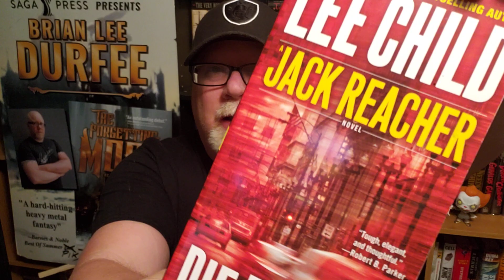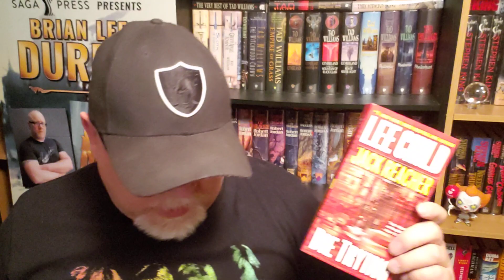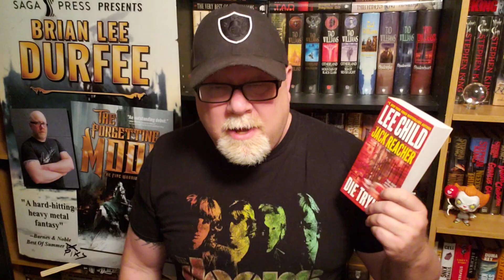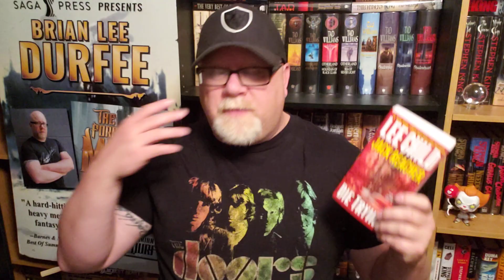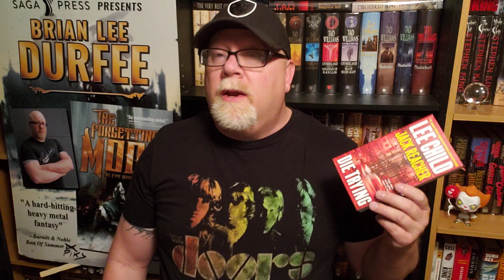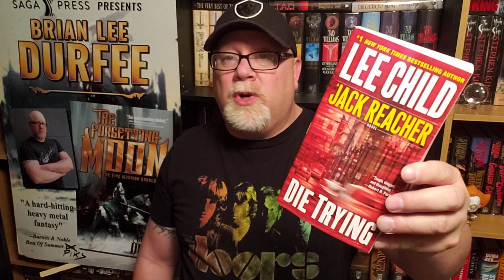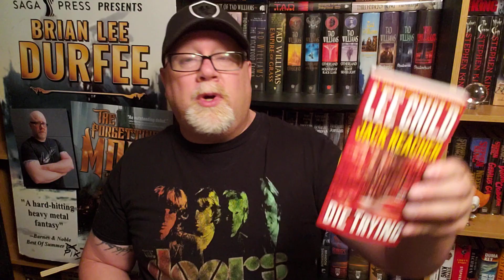DIE TRYING / Lee Child / Book Review / Brian Lee Durfee (spoiler free) A JACK REACHER NOVEL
Wherein our hero Durfee reviews Die Trying a Jack Reacher novel by Lee Child.